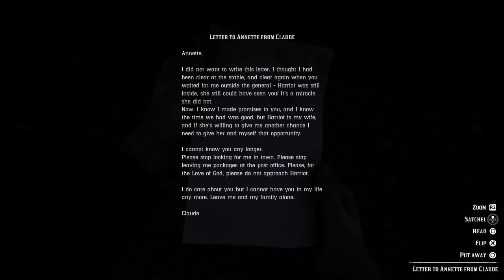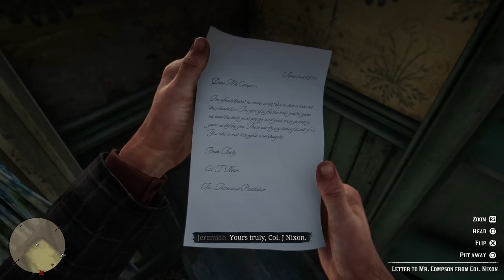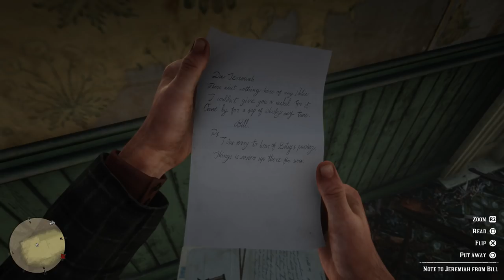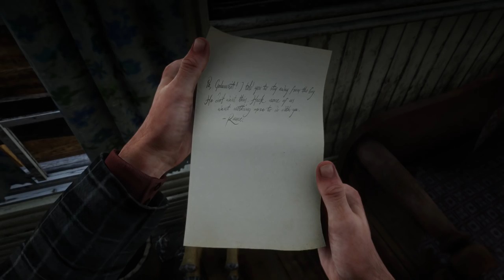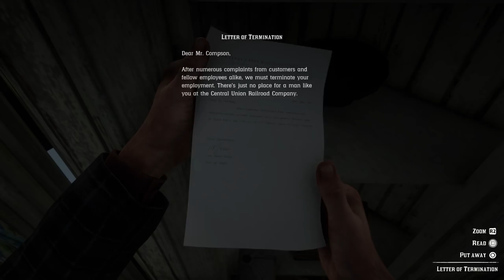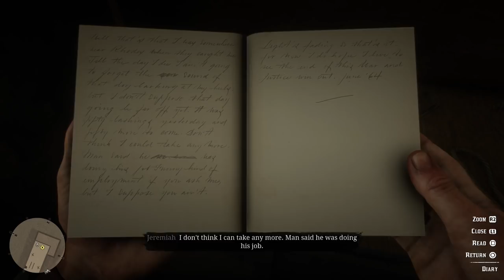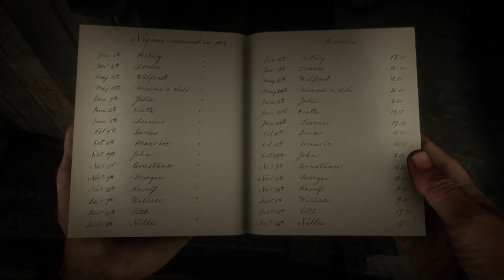Let's Play Red Dead Redemption 2 Part 32 - Jeremiah Compson's Homestead [Blind PS4 Gameplay]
Let's play Red Dead Redemption 2! In part 32 of this blind gameplay/playthrough of Red Dead Redemption 2, Arthur visits the Downes Ranch and the Compson homestead.

Quests/Missions in this video:
- Sodom? Back to Gomorrah (Downes Ranch)
- Treasure Map: Poisonous Trail I
- The Iniquities of History (Jeremiah Compson)